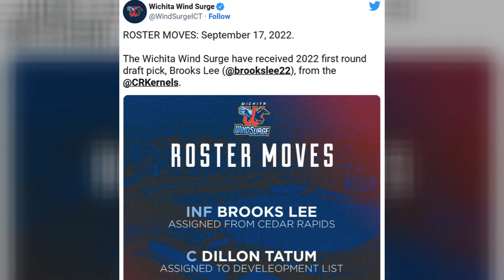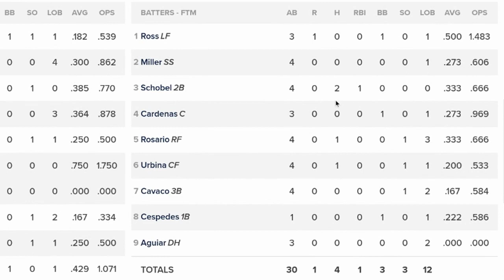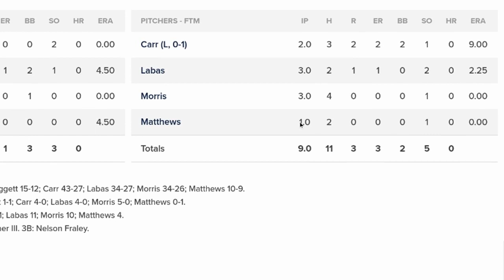Twins Buried; Jake Rucker Plays Hero In AAA Debut | Minnesota Twins System Recap 9/17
The Minnesota Twins were swept in a loooong day in Cleveland. Matt Wallner made his MLB Debut and homered off Shane Bieber in Game 1 before Game 2 was a tortuous 15 innings. Down in the minors, Jake Rucker made the jump up from Cedar Rapids to St. Paul to fill out the Saints' roster and ended up starring tonight. He hit a game-tying home run before adding a walk-off sacrifice fly. The Wind Surge were swept in their doubleheader and Fort Myers lost a deciding playoff game, ending their series.